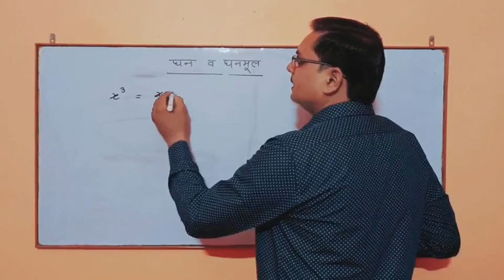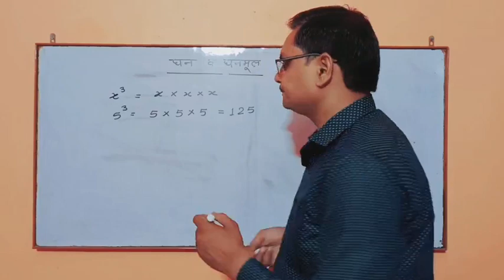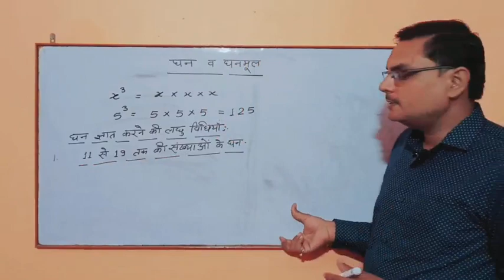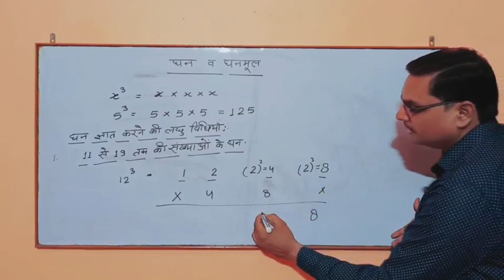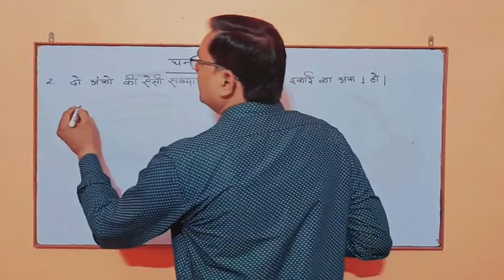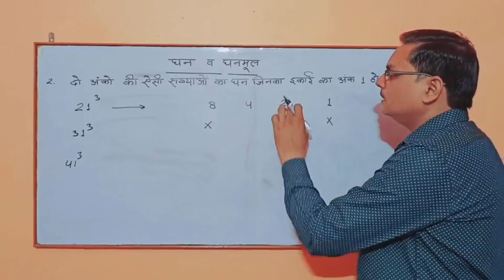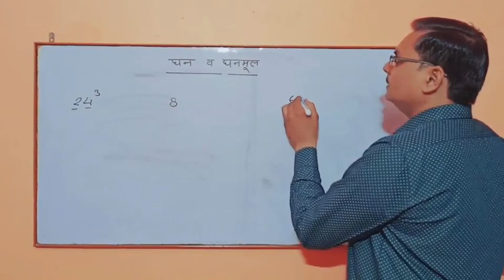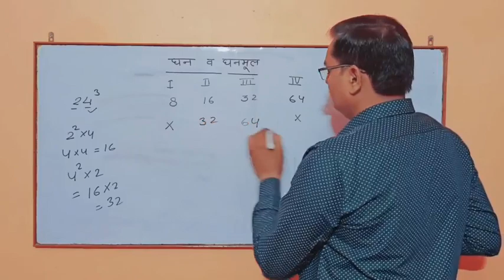घन : परिचय और विभिन्न संख्याओं के घन ज्ञात करने की लघु विधियां||cube short tricks||cubes tricks